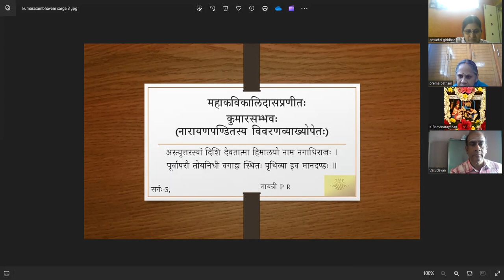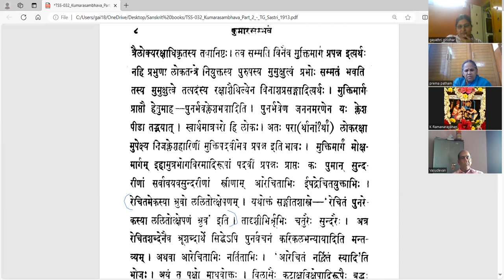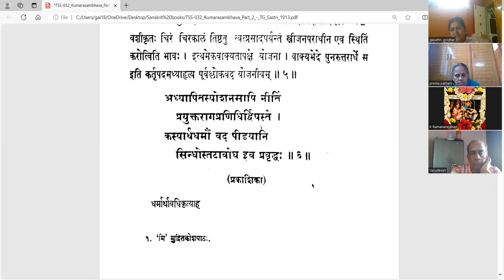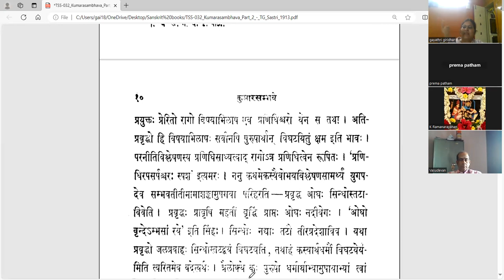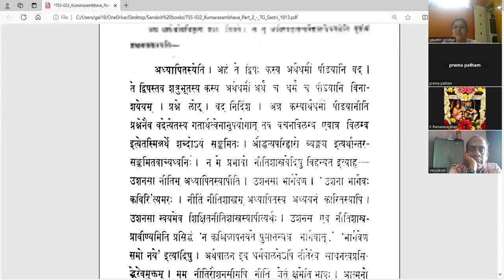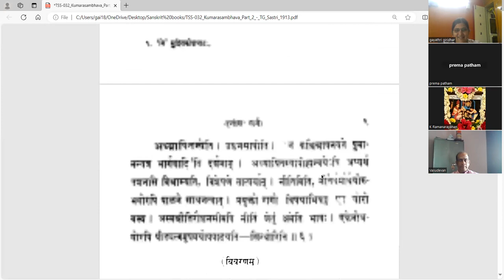कुमारसम्भवे तृतीयसर्गे - वर्गः ३ (सव्याख्यानम्)(Tamil)